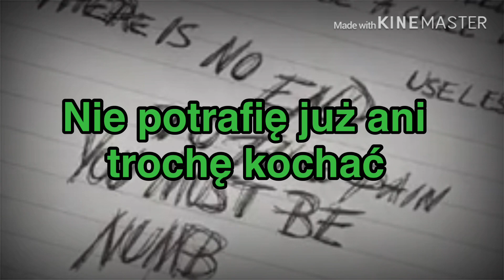XXXTENTACION - Orlando | Tłumaczenie Pl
Siema z tej strony N3RV0 i dzisiaj pokarze wam tlumaczenie piosenki Orlando od XXXTENTACION'A.
Jak zawsze polecam dac like i Suba a jeżeli napiszesz komentarz to przypne ci serduszko.
A więc zapraszam do oglądania.